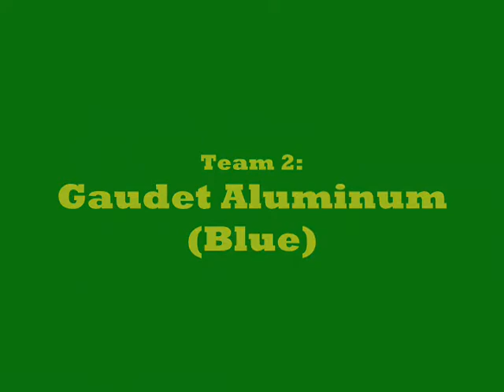Windsor Devils Broomball: Midget/Juvi 08/17/09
Another great game from this year's summer league. The Red team has not won going into this game. Will they break the losing streak? The Final Score was 3 - 1.  See for yourself. Enjoy!